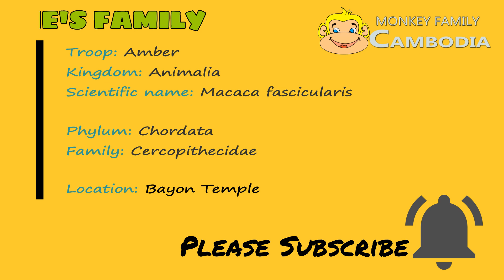Definite Loud...Jane Ask Tarzana to Attack Viola for Playing Her Nipples